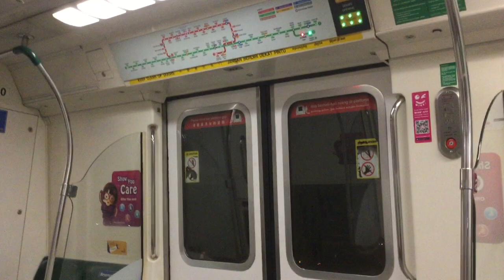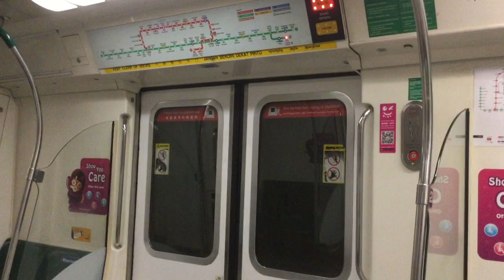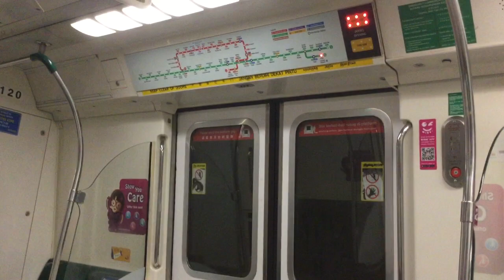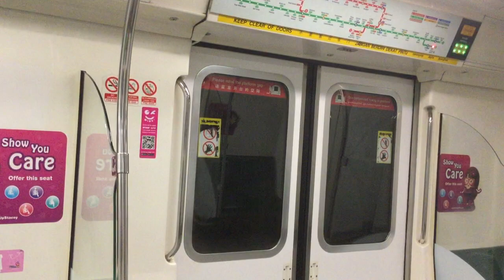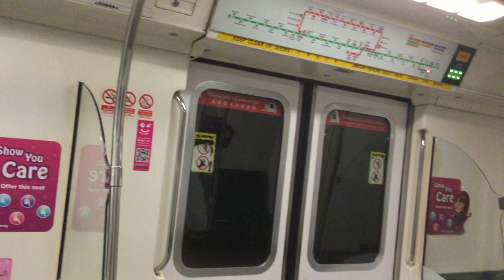SMRT C151 [119/120]: EW4 Tanah Merah → CG2 Changi Airport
SMRT C151 on Changi Branch Line of East West Line (EW4 Tanah Merah → CG2 Changi Airport). December 29, 2020. 23:40 - 23:49.